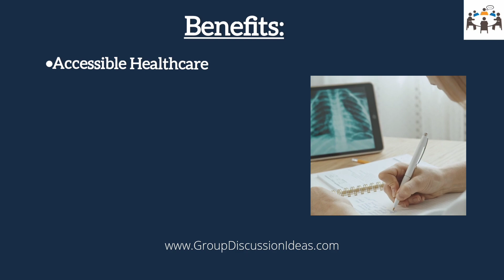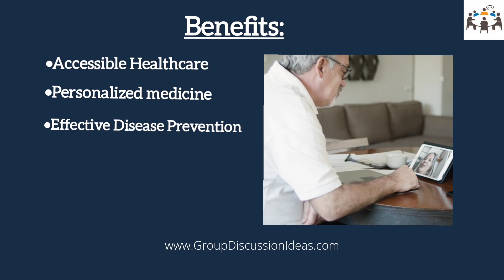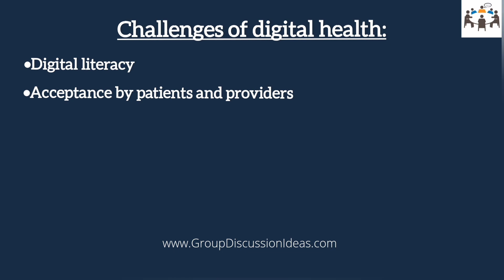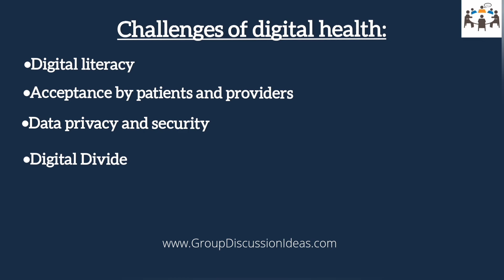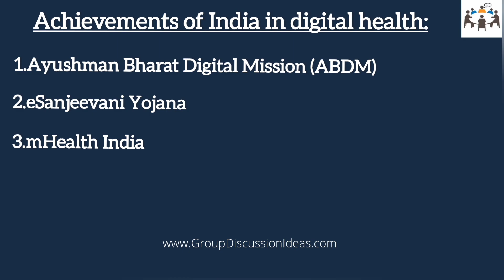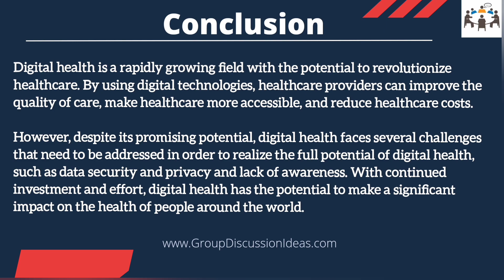Digital Health | Group Discussion Topics With Answers | GD Ideas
This video discusses about the following:
1.What is Digital health?
2.Benefits
3.Challenges of digital health
4.Achievements of India in digital health
5.Conclusion